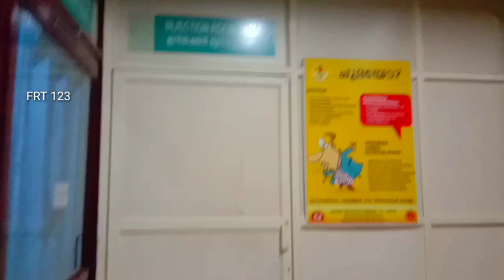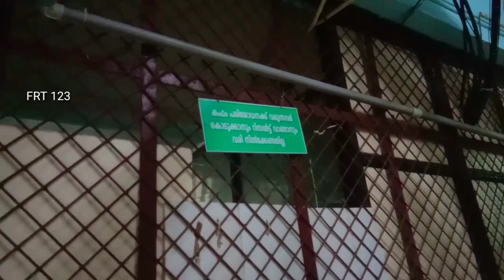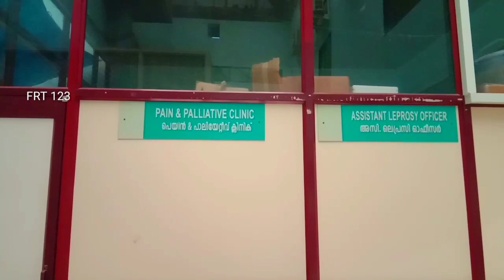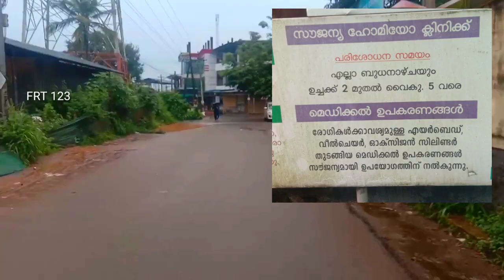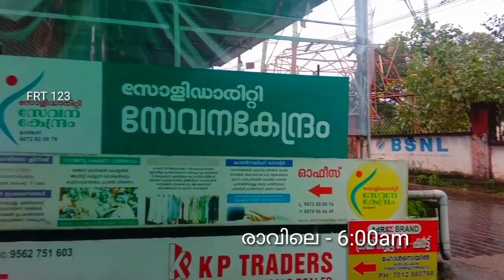Manjeri Medical College Hospital | മഞ്ചേരി മെഡിക്കൽ കോളേജ് ആശുപത്രി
Hospital manjeri |doctorManjeri |Dr.manjeri |manjeriDYFI |manjeriCPI(M) |manjeriLigue |manjerisolidarity |manjeriSYS |manjeriskssf |MedicalCollege
|manjerichcentre |chcentre |flowrest